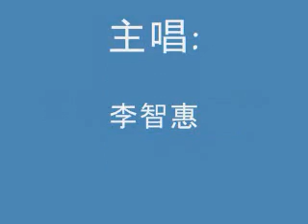We're Taiwanese American Song 0001